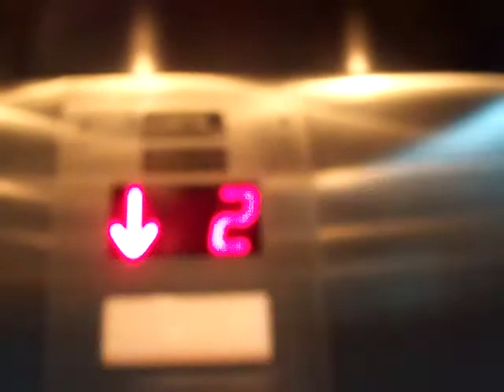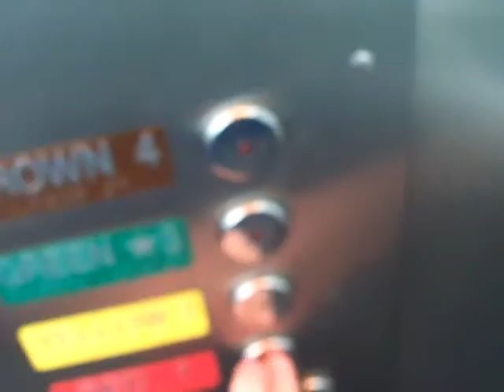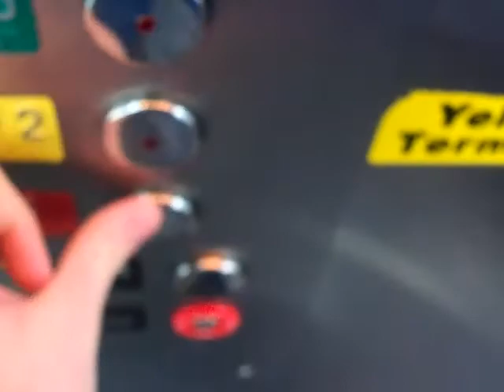Schindler? Hydraulic Elevators@Lambert Airport Parking garage St. Louis MO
Sorry for the poopy quallity, my camera had some focusing issues.